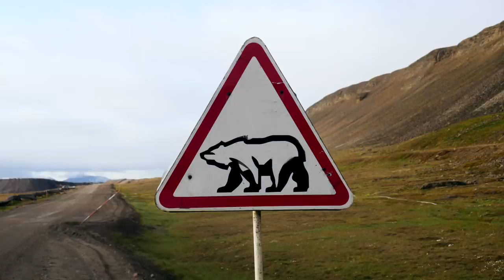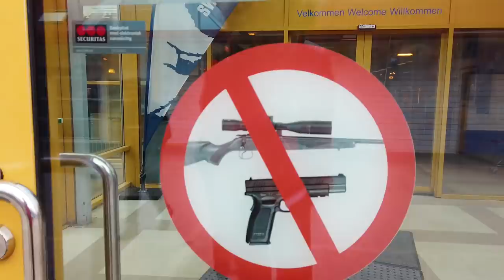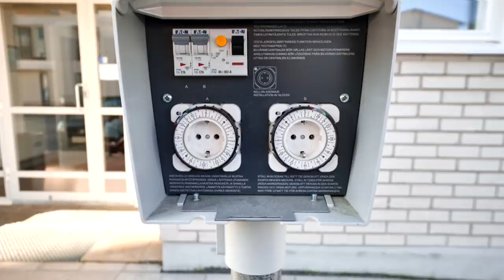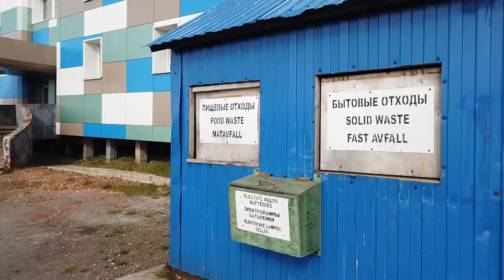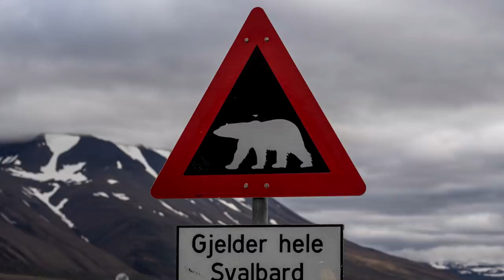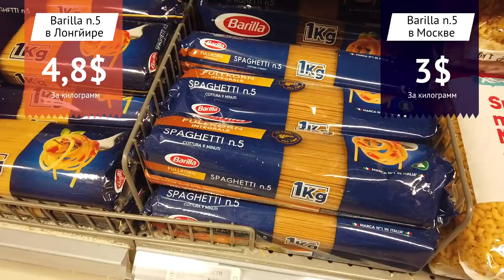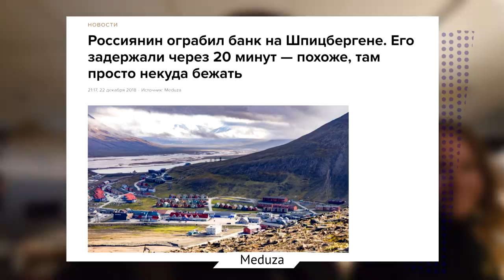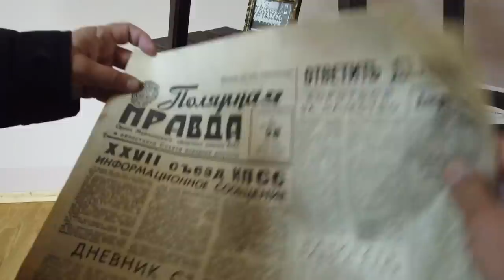Жизнь в вечной мерзлоте на краю света: русско-норвежский Шпицберген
Жизнь за полярным крутом, в вечной мерзлоте и в окружении белых медведей — сравниваем жизнь двух городов Шпицбергена: норвежского Лонгйир и русского Баренцбург.

Будем сравнивать: дома и архитектуру городов, больницы, городскую среду, дороги, общие виды на города, историческую застройку, памятники, дорожные знаки, сувенирную продукцию, детские сады и школы, новое жильё и цены на продукты. Формально Шпицберген — норвежская территория. Но некоторые другие государства имеют право вести там хозяйственную деятельность. Россия ведёт, поэтому там есть и русские поселения.

Трек-лист:

Fredrik Nyblom - Nightie
JNSN - York
Buddha - Kontekst
Fredrik Nyblom - Chupa Chups
Blue Hills - Yellowbase
Bridge and Tunnel -  John Radford
RDR2 - A Quiet Time mission theme
Shawn Lee - Cheating Time
Shawn Lee - MSRunningLow
Fredrik Nyblom - Roxtar
Plague inc. theme
The Deli - 5 32PM
Watch_Dogs Bad Blood End Credis music